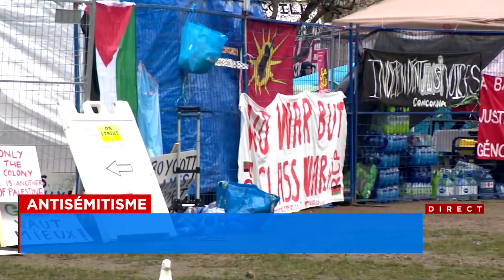Sentiment de sécurité: des membres de la communauté juive dénoncent «l’inaction» de Valérie Plante -